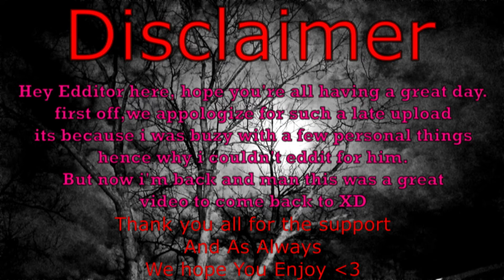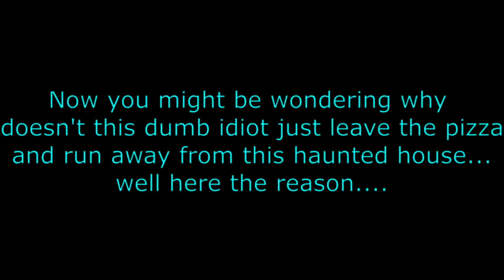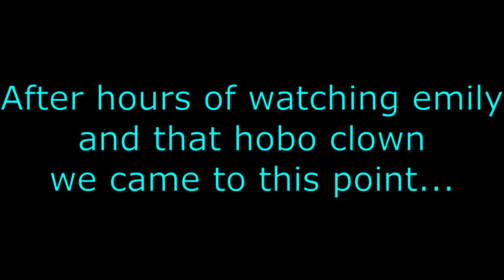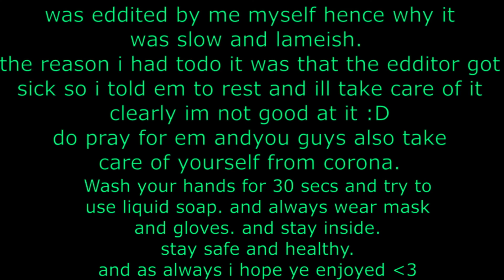I SPENT A NIGHT WITH REAL HAUNTED DOLLS!! HELP | Emily Wants To Play | Ep2 | Facecam | Send help!!!!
HEy its been a while and now we are back better than before. used face cam for the first time so i hope you guys like that, do tell me down below what you think about the new editing type and face cam.
CORONA ALERT
Plz stay inside your homes and only go out if its absolutely necessary, Use MASKS and Gloves at all times and wash your hands for atleast 30 seconds.
stay safe.

now there are just gonna be extra tags so ignore them.